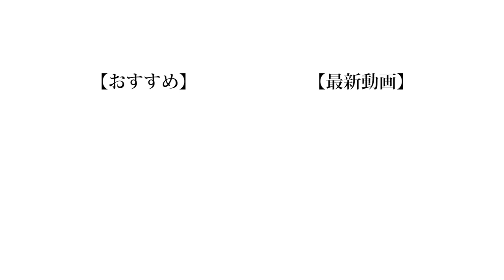【爆笑】テストプレイしてないカードゲームがクソ楽しいｗｗｗ【テストプレイなんてしてないよ】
こういうゲームほどめちゃめちゃテストプレイして詰め詰めに詰めて発売してるんですよ。素晴らしいですね。このゲームアメリカ発なんですけどアメリカの僕アメリカ人の言い回しがすごい好きなんですよ。このゲーム、カードの効果の下にちょっとした一言が書いてあるんですけどそれがすごい好きで。このゲーム持ってる人はぜひそこにも注目して遊んでみてください。

【Untitled_mo】